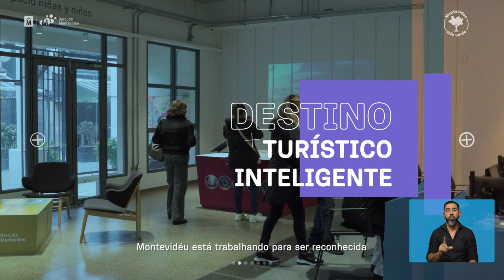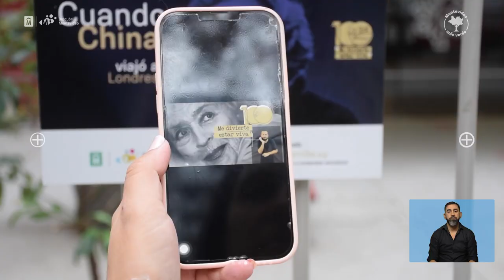Seminario de Turismo 360 Montevideo